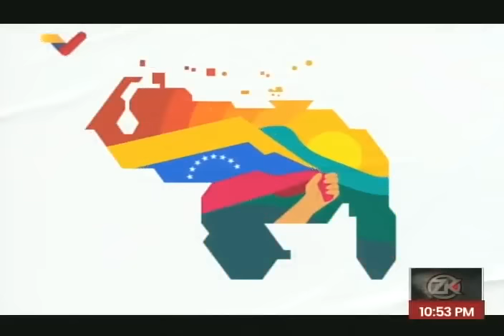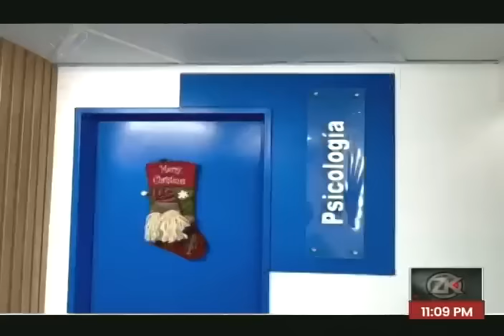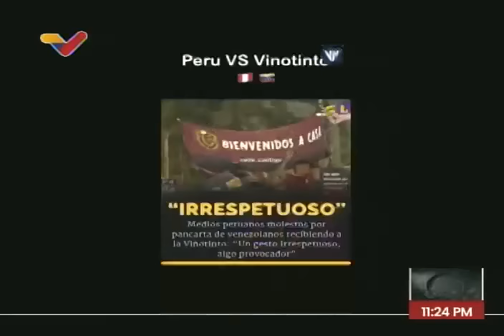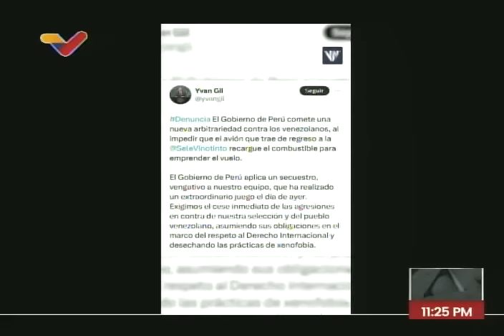Zurda Konducta sobre el Esequibo y las agresiones a la Vinotinto, 23 noviembre 2023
Pedro Carvajalino, Llafrancis Colina y Carlos Pacheco sobre la Guayana Esequiba y las agresiones en Perú a la Vinotinto.  Jueves 23 de noviembre de 2023.

USDT o Bitcoin (BEP20): 0xef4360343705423a24119205eeb1de2a10fd23f4

USDT (TRC20): TQJB86JZjF5Kt1C7f322aax4iyD6x65UcV

Petros: PFfDUW3cj1WD7cUPYg9MK2EtgG5nUgVzuc